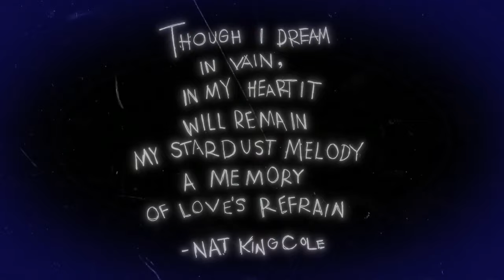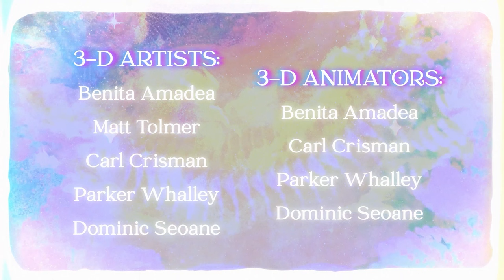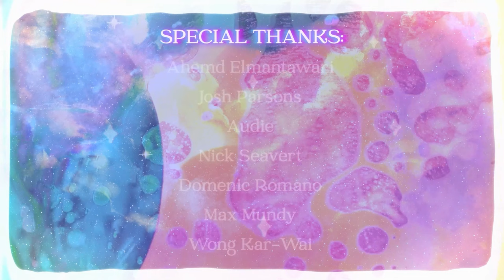L'AMORE LUCE - SCAD ANIMATED SHORTFILM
A SCAD 2022 Senior Film about a little green girl named Iris exploring a pink moon and experiencing the wonders of space with a bright light at her side.

A sincere thank you to everyone who put their heart and soul into this with me. It was a long journey but we are finally here!
CREDITS:
DIRECTED BY:
DOMINIC SEOANE

PRODUCED BY:
MEGAN SANSOUICE

2-D LEAD:
MORGAN STEMM

3-D LEAD:
BENITA AMADEA

VIS-DEV:
SONNY SANSOUICE
DOMINIC SEOANE
BEA MALONE
JA'ZARIA HALL
PARKER WHALLEY
ANDY ORTIZ
HARRISON CHOE

STORYBOARD ARTISTS:
DOMINC SEOANE
BEA MALONE
SONNY SANSOUICE
MORGAN STEMM
CARL CRISMAN
KAHLIL SMALLS
PARKER WHALLEY
ANDREW PERRIUS

STORYBOARD REVISIONISTS:
DOMINIC SEOANE
SONNY SANSOUICE
BEA MALONE

CHARACTER ANIMATORS:
MORGAN STEMM
DOMINIC SEOANE
PARKER WHALLEY
BEA MALONE
KAHLIL SMALLS
OLLIE SMALLWOOD
LIBBEY O'GORMAN
SONNY SANSOUICE
ANDREW PERRIUS
FERNANDA CIPRIANI
ANDY ORTIZ

FX LEAD:
HARRISON CHOE

FX ANIMATORS:
HARRISON CHOE
ALEX BATCHELOR
LEANN SCHMIDT
DOMINIC SEOANE
DYLAN SNOOK
LARA ROBINOWITZ
PARKER WHALLEY
BEA MALONE
KAHLIL SMALLS
SONNY SANSOUICE
MORGAN STEMM

3-D ARTISTS:
BENITA AMADEA
CARL CRISMAN
MATT TOLMER
PARKER WHALLEY
DOMINIC SEOANE

COMPOSITING:
DOMINIC SEOANE
SONNY SANSOUICE
MORGAN STEMM
KAHLIL SMALLS
PARKER WHALLEY
BEA MALONE
CARL CRISMAN

OST COMPOSED BY:
BEA MALONE

SONGS:
L'AMORE LUCE BY: BEA MALONE
ONLY YOU BY: BEA MALONE FEAT. DYLEE DEE

LIQUID LIGHT SHOW:
BAILLIE WHITTINGTON

SOCIAL MEDIA TEAM:
DOMINIC SEOANE
ALEX HART
SONNY SANSOUICE

SPECIAL THANKS:
AHMED ELMATAWARI
JOSH PARSONS
AUDIE
NICK SEAVERT
MARGE BOYS
DOMENIC ROMANO
MAX MUNDY
WONG KAR-WAIDIRECTED BY:
DOMINIC SEOANE

PRODUCED BY:
MEGAN SANSOUICE

2-D LEAD:
MORGAN STEMM

3-D LEAD:
BENITA AMADEA

VIS-DEV:
SONNY SANSOUICE
DOMINIC SEOANE
BEA MALONE
JA'ZARIA HALL
PARKER WHALLEY
ANDY ORTIZ
HARRISON CHOE

STORYBOARD ARTISTS:
DOMINC SEOANE
BEA MALONE
SONNY SANSOUICE
MORGAN STEMM
CARL CRISMAN
KAHLIL SMALLS
PARKER WHALLEY
ANDREW PERRIUS

STORYBOARD REVISIONISTS:
DOMINIC SEOANE
SONNY SANSOUICE
BEA MALONE

CHARACTER ANIMATORS:
MORGAN STEMM
DOMINIC SEOANE
PARKER WHALLEY
BEA MALONE
KAHLIL SMALLS
OLLIE SMALLWOOD
LIBBEY O'GORMAN
SONNY SANSOUICE
ANDREW PERRIUS
FERNANDA CIPRIANI
ANDY ORTIZ

FX LEAD:
HARRISON CHOE

FX ANIMATORS:
HARRISON CHOE
ALEX BATCHELOR
LEANN SCHMIDT
DOMINIC SEOANE
DYLAN SNOOK
LARA ROBINOWITZ
PARKER WHALLEY
BEA MALONE
KAHLIL SMALLS
SONNY SANSOUICE
MORGAN STEMM

3-D ARTISTS:
BENITA AMADEA
CARL CRISMAN
MATT TOLMER
PARKER WHALLEY
DOMINIC SEOANE

COMPOSITING:
DOMINIC SEOANE
SONNY SANSOUICE
MORGAN STEMM
KAHLIL SMALLS
PARKER WHALLEY
BEA MALONE
CARL CRISMAN

OST COMPOSED BY:
BEA MALONE

LIQUID LIGHT SHOW:
BAILLIE WHITTINGTON

SOCIAL MEDIA TEAM:
DOMINIC SEOANE
ALEX HART
SONNY SANSOUICE

SPECIAL THANKS:
AHMED ELMATAWARI
JOSH PARSONS
AUDIE
NICK SEAVERT
MARGE BOYS
DOMENIC ROMANO
MAX MUNDY
WONG KAR-WAI